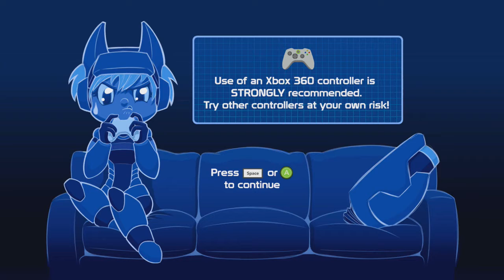Enjoying this game | 20xx part 1